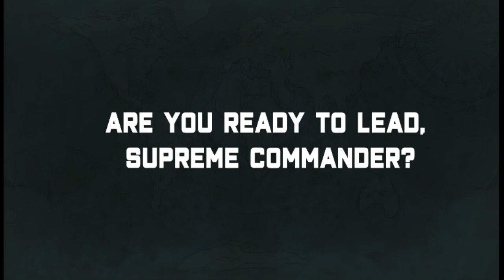World Leaders - Generals selections and Long term missions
Dear players,
The new World Leaders version will have the Generals selections and long term missions.
Next week we hope to finish all and to bring the week after the beta version for checking.
We finished developing 95% from the game.

The game will be available in PC/Mac/IOS/Web/Android and will support more than 100,000 players in the same world. We will keep you updated on our progress.

The more support we will get from our players the more we will do.
Your support is important to us to continue developing.
iGindis Team❤